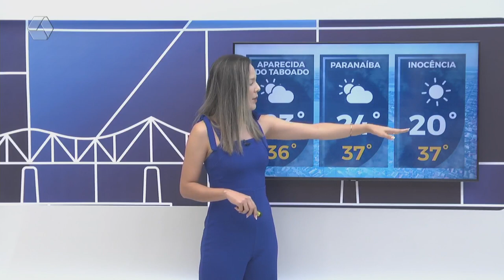Confira a previsão do tempo para Três Lagoas e região